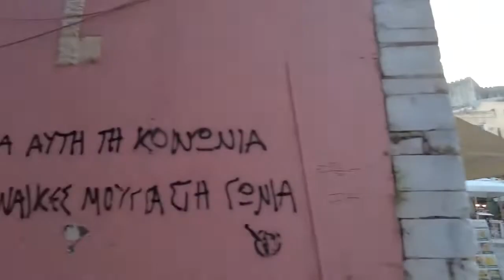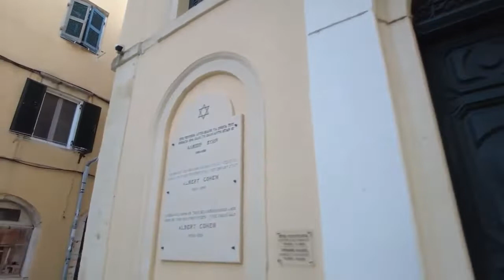Corfu, Greece Evening Walking Tour | Beautiful Greece 4K Virtual Walking Tour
Corfu / Greece an island in the Ionian Sea and a popular European tourist destination. The island has a historically been ruled by the Venetians, French and British before it was united with Greece in 1864. The town of Corfu, still has Venetian fortress to visit that we we see from a distance.

We start our walking tour at the Corfu Public Garden (Κήπος τoυ Λαού Κέρκυρα) overlooking the sea. We pass the Municipal Gallery of Corfu and soon get into the old town of Corfu. Different influences can be seen in the streets.

On this evening we explore the winding medieval lanes in a fall atmosphere before we return to the Corfu Municipal Gallery again.

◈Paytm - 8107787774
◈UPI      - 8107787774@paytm